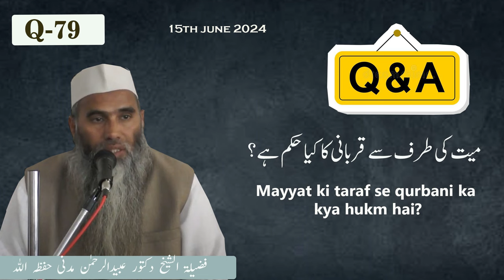Q-79 || Mayyat ki Taraf se Qurbani ka kya Hukm hai ? | Dr. Ubaid ur Rahman Madani Hafidhaullah